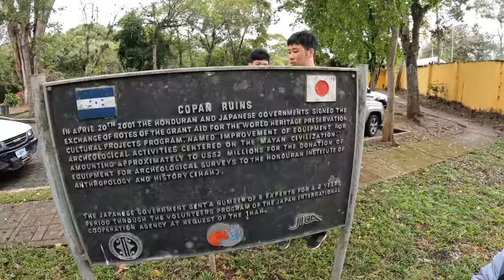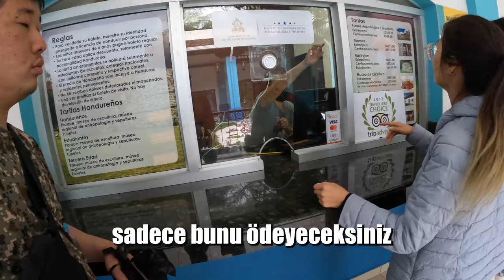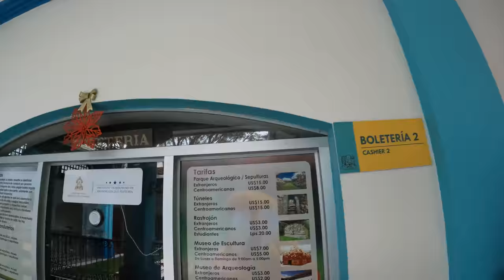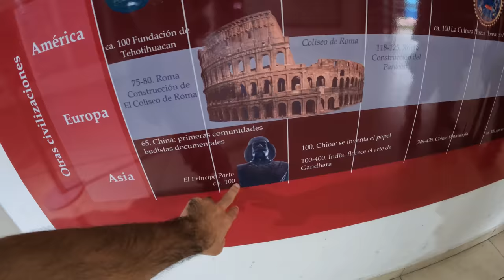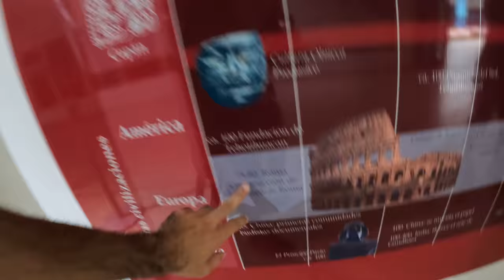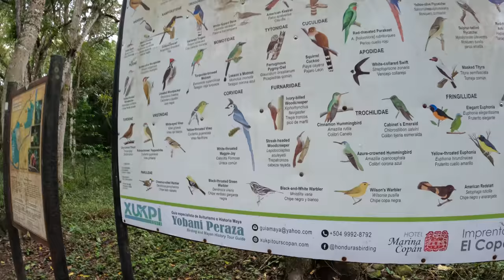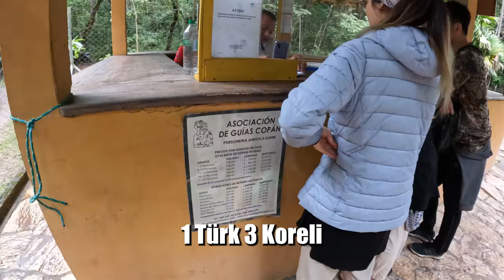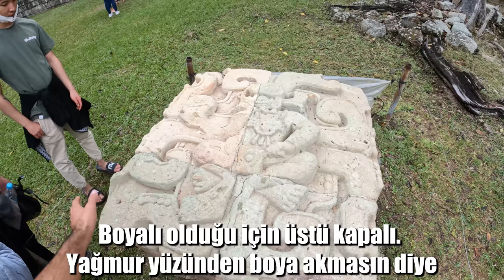Honduras'ın Antik Şehrinde 3 Koreli, 1 Türk (COPAN RUINS) 🇭🇳 ~454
Honduras'ın Antik Şehrinde 3 Koreli, 1 Türk olarak gezimize başladık. Bu antik şehir Mayalar'ın Orta Amerika'daki en güzel ve aynı zamanda son izlerini taşıyor. En güzel Maya Şehri seçilen Copan Ruins'i gezmek için girdiğimiz gizemli ormanda neredeyse kaybolduk. İyi seyirler

0:00 Copan şehri
3:00 Copan Ruins'e giriş
5:51 Müze ve yürüyüş
9:10 İlginç Maya kuşları
10:39 Copan Ruins Antik şehri
16:24 Yağmur Tanrısı
17:38 Çıkış

Merhaba ben Oğuzhan Tıraş. 63. ülkem olan Honduras'dayım. Dünya üzerinde bulunan 197 ülkeyi bu kanalda içerikler üreterek gezeceğim. Seyahatim esnasında çektiğim günlük videolarımda farklı kültürleri ve ilginç hayatları sizlerle paylaşıyorum. Amacım sizlere seyahat ve dünyamızın güzellikleri konusunda ilham olmak.